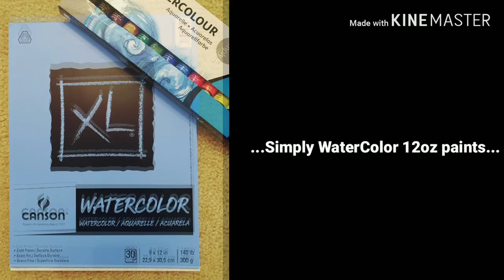...Soccer player silhouette...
...How to paint a silhouette of a Soccer player...